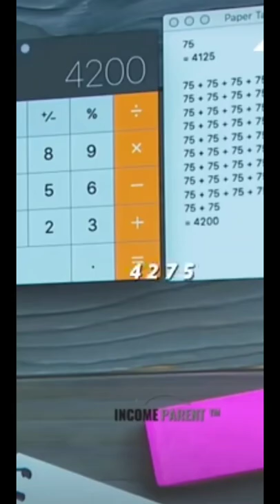human calculator 📟 video